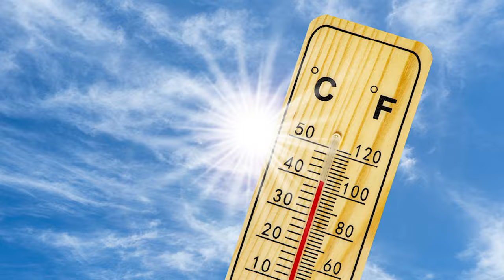WORST VERSION OF 'GENDA PHOOL'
ˍˍˍˍˍˍˍˍˍˍˍˍˍˍˍˍˍˍˍˍˍˍˍˍˍˍˍˍˍˍˍˍˍˍˍˍˍˍˍˍˍˍˍˍˍˍˍˍˍˍˍˍˍˍˍˍˍ

ˍˍˍˍˍˍˍˍˍˍˍˍˍˍˍˍˍˍˍˍˍˍˍˍˍˍˍˍˍˍˍˍˍˍˍˍˍˍˍˍˍˍˍˍˍˍˍˍˍˍˍˍˍˍˍˍˍ

ˍˍˍˍˍˍˍˍˍˍˍˍˍˍˍˍˍˍˍˍˍˍˍˍˍˍˍˍˍˍˍˍˍˍˍˍˍˍˍˍˍˍˍˍˍˍˍˍˍˍˍˍˍˍˍˍˍ

ˍˍˍˍˍˍˍˍˍˍˍˍˍˍˍˍˍˍˍˍˍˍˍˍˍˍˍˍˍˍˍˍˍˍˍˍˍˍˍˍˍˍˍˍˍˍˍˍˍˍˍˍˍˍˍˍˍ

ˍˍˍˍˍˍˍˍˍˍˍˍˍˍˍˍˍˍˍˍˍˍˍˍˍˍˍˍˍˍˍˍˍˍˍˍˍˍˍˍˍˍˍˍˍˍˍˍˍˍˍˍˍˍˍˍˍ

0:03 Koi... Mil Gaya (2003)
0:10 Montri mohodoyer agomon shuveccha shagotom
0:16 Moger Mulluk (Dipjol)
0:22 Made in Bangladesh (2007)
0:25 Badshah - Genda Phool
0:32 Dui Duari (Riaz)
0:33 Kosto (Shakil Khan)
0:35 Samuddra Bilash Pvt. Ltd
0:46 Kata Lash
0:54 Ochin Ragini
1:08 Most welcome (2012)
1:14 Pk (2015)
1:43 Taka (Humayun Faridi)
2:07 Ma Jokhon Bicharok
2:08 Tara Teenjon Fuchka Bilash
2:35 Meril Lipgel
2:37 Goriber Raja Robin Hood
2:41 Itihas (Kazi Maruf)
2:46 Kala koitor
2:53 Dhaka To Bombay*

*My video based on this movie► THIS IS NOT A VLOG!

3:31 Nag Naginir Shopno
3:44 Char Dukone Char
3:57 Golam (Shabnur)
4:04 Khairun Lo (Khairun Sundori)
4:47 Ongko*

4:49 Judge Barrister Police Commissioner
5:35 Banglar King Kong*

5:37 Paan Singh Tomar (2012)
5:42 Boro Loker Beti Go (Chakor)

ˍˍˍˍˍˍˍˍˍˍˍˍˍˍˍˍˍˍˍˍˍˍˍˍˍˍˍˍˍˍˍˍˍˍˍˍˍˍˍˍˍˍˍˍˍˍˍˍˍˍˍˍˍˍˍˍˍ

ˍˍˍˍˍˍˍˍˍˍˍˍˍˍˍˍˍˍˍˍˍˍˍˍˍˍˍˍˍˍˍˍˍˍˍˍˍˍˍˍˍˍˍˍˍˍˍˍˍˍˍˍˍˍˍˍˍˍˍˍˍˍˍ